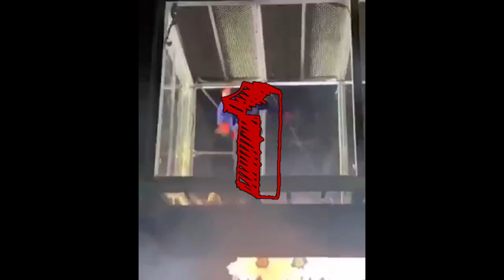My Top 10 Cops from 2018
Song:
Identity Theft Instrumental - Kodak Black